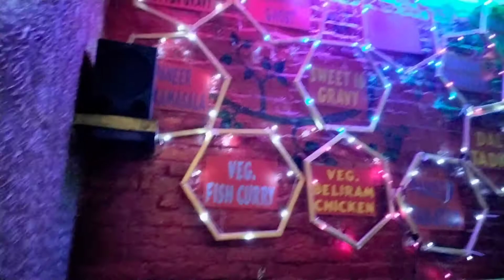Happy Meal ki zid | Adiriti Girls Vlogs | Daily Vlogs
Hello friends

Aaj k vlog mein aap dekho humaara weekend @adiritigirlsvlogs